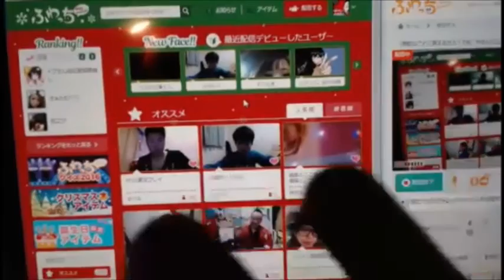【和道】無駄なことに見えるだろ？でも、やるんだよ【ふわっち】12/22